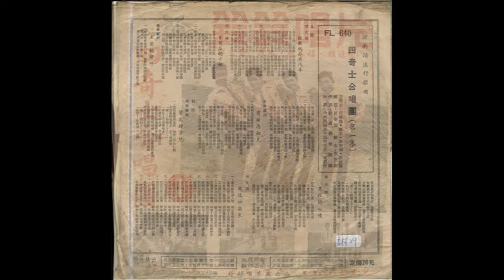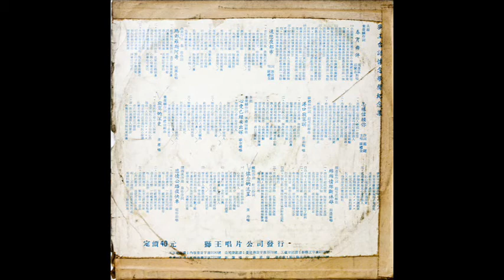連串曲:林春福/好意思、四奇士/風流四區長、歐禮全/怎樣信賴你（飛虎的台語老歌）